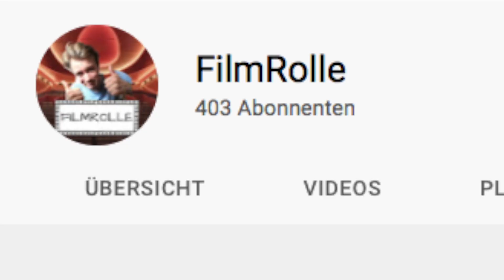DANKE FÜR 400 ABOS!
Leute, es ist soweit...
WIR haben es geschafft!
Was bleibt mir da anderes übrig... als mein fettes DANKESCHÖN auszusprechen?
Nix! Also hier ist es:
DANKE AN MEINE COMMUNITY!
Ihr seid die geilste und großartigste Community, die sich ein YouTuber nur vorstellen, geschweige denn WÜNSCHEN kann!!!
Mit diesem "neuen" Format, was ich auch mit dem Namen "Basti ³" betiteln werde, schlage ich eine weitere Playlist auf.
Neben Kritiken und TopListen erscheinen hier jeden Mittwoch solche kurzen Sketche.

Vielen lieben Dank, meine Freunde!
Ihr könnt euch gar nicht vorstellen, wie großartig und sprachlos mich das alles macht.

DIESES Video ist für EUCH (Wie eigentlich jedes andere auch ;))!

Habt noch einen schönen Tag, ein geiles Wochenende und vor allem BLEIBT GESUND, meine lieben!

Auf bald und bis dann!
Euer Basti ;)

Dieses Video wurde mit Final Cut Pro erstellt.